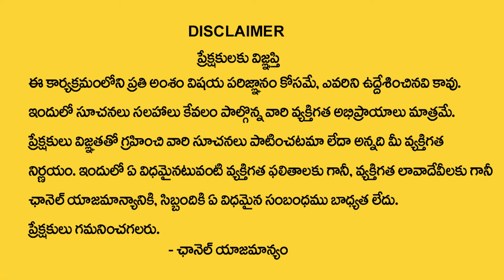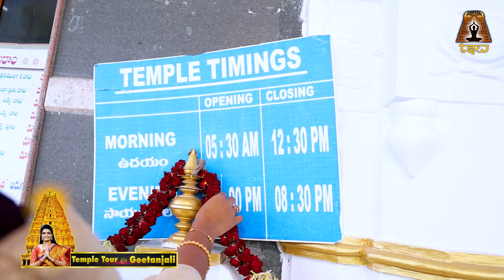వాల్మికీపురం సాయిబాబా మ‌హిమ‌లు | Sai Baba Temple Valmikipuram | Temple Tour With Geetanjali | TSW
Watch► వాల్మికీపురం సాయిబాబా మ‌హిమ‌లు | Sai Baba Temple Valmikipuram | Temple Tour With Geetanjali | TSW